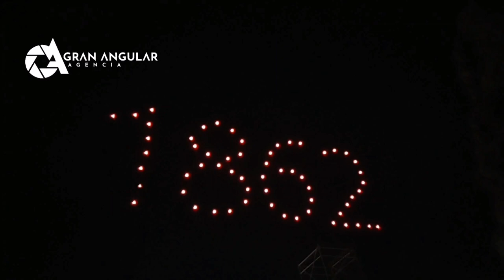Ricky Martin cautiva en la feria 2023